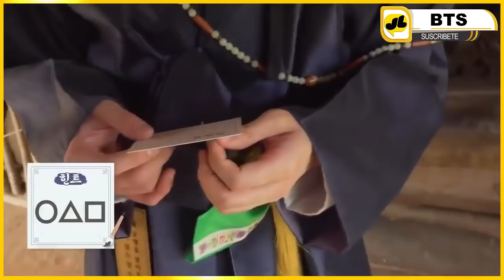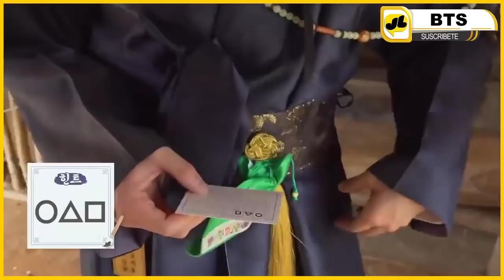🦑BTS Y EL JUEGO DEL CALAMAR NETFLIX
BTS Y EL JUEGO DEL CALAMAR
juego del calamar
calamar